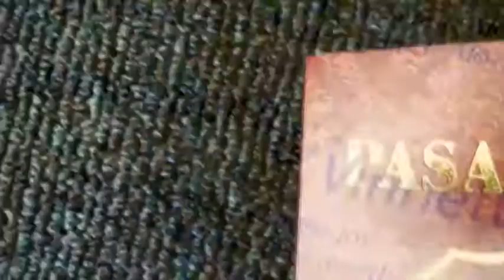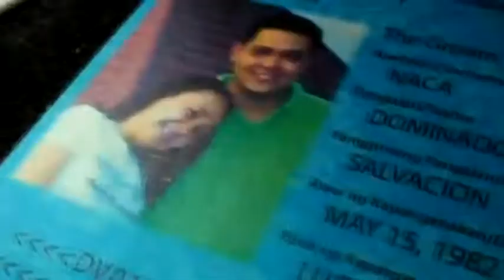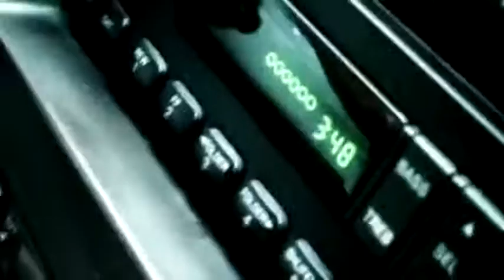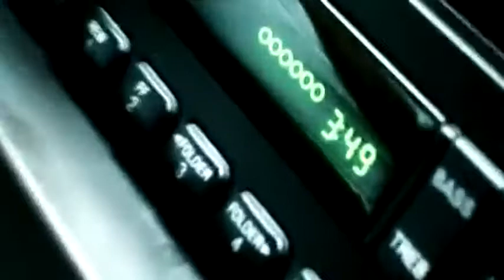Dominic & Vinnette Preparation | Wedding Video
Videgraphers:
Bong Fernandez of BongVideos Production
Reb Gendrano & RaeRocx of Emic Works Philippines
Special thanks to Peter Allarey of PeterAllarey.com for the DVD cover photos.

A ten year relationship that made it through everything. Bonded by love, friendship, patience, and understanding; Dominic & Vinnette decided to tie the knot on the 16th of January 2010.

While I was taking some footage for their onsite or SDE video, Reb and Rae were busy taking great shots of what's happening during the event. I could describe it as a good team effort for all of us.